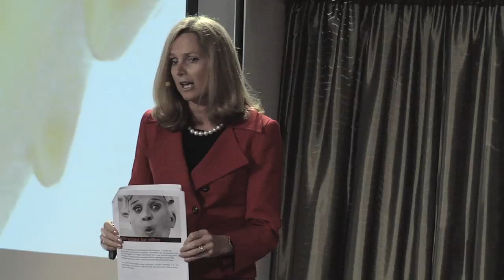TEDxDarlingHarbour - Naomi Simson - 03/24/10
TEDx Talk: The Generosity Gene  - what makes people feel wonderful, and how simple it is to make someones day.